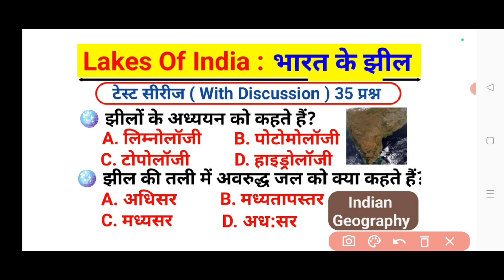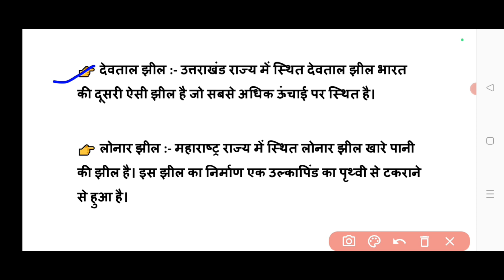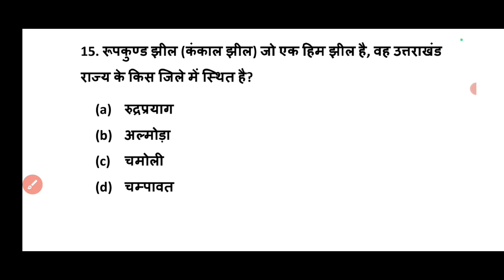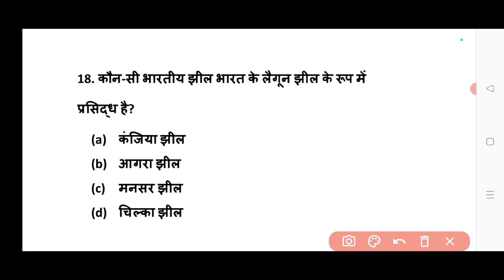भारत की झीलें | Bharat ki Jhile | Lakes in India | Indian Geography | Geography Important Question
भारत की झीलें | Bharat ki Jhile | Lakes in India | Indian Geography | Gk Trick | Important Question

indian geography lakes of india
भारत की झीलें trick
भारत की झीलें indian lakes geography in hindi indian lake trick 2024
भारत की झीलें व नदियां
भारत की झीलें मानचित्र
भारत की झीलें mcq
भारत की झीलें पीडीएफ
भारत की झीलें ncert
भारत की झीलों का नाम
भारत की झीलें with trick
bharat ki jhile
bharat ki jhile in hindi
bharat ki jhile map
bharat ki jhile
bharat ki jheele
bharat ki jhile important questions
bharat ki jhile ssc cgl
bharat ki jhilebharat ki jhile ssc chsl
bharat ki jhile upsc
bharat ki jhile bpsc

भारत की झीलें
भारत की प्रमुख झीलें ट्रिक
भारत की प्रमुख झीले
विश्व की प्रमुख झीलें
प्रमुख झील
भारत की प्रमुख झीलें भूगोल
भारत की सबसे बड़ी खारे पानी की झील
भारत की प्रमुख
 विश्व व भारत की प्रमुख झील
भारत की प्रमुख झीलों से संबंधित static gk
भारत के झील प्रमुख हिंदी में
प्रमुख झीलें
प्रमुख झील केे नाम
भारत की महत्वपूर्ण झीलें
भारत की झीलें
भारत की झील
भारत की झीलों से संबंधित महत्वपूर्ण प्रश्न
जो बार बार पूछा जाता है
भारत की महत्वपूर्ण झीलों से संबंधित 50 महत्वपूर्ण प्रश्न
भारतीय झीलों से संबंधित महत्वपूर्ण प्रश्न
भारत की झीले
भारत में कुल कितने झील है
भारत की झीलें झील
भारत की झीलें नाम
भारत की झीलें क्विज
भारत की झीलें pdf

bharat ki pramukh jheel
bharat ke pramukh jhil
bharat ki pramukh jheel trick se
bharat ki pramukh jheele
bharat ki pramukh jheel gk
important lakes of india
important lakes of india for ssc
topic wise geography mcq
geography topic wise mcq for ssc
important geography questions for competitive exams
indian geography,bharat ka bhugol
ssc most repeated geography questions

ssc gd gk class 2023-24
ssc gd static gk class 2023-24
up police gk, kumar gaurav sir, up police 2023, up police gk gs, up police gk gs by kumar sir,  up police Brahmastra  class , gk ga Brahmastra  class , utkarsh classes, up police preparation

static gk/gs, static gk classes by kumar sir, kumar gaurav sir, classes, Brahmastra batch , , kumar sir static gk and gs class, static gk and gs class, gk and gs for all exams , kumar sir gk class